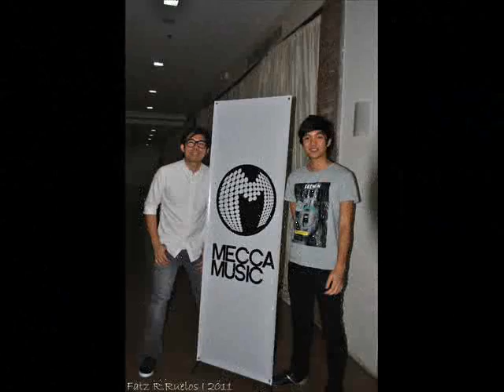Hey Daydreamer Acoustic Version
Lyrics:

Oh you could just pretend to be with her all day
Remember the feeling when you first held hands today
Imagine her in your favorite white dress
Smiling at you as if she thinks that you're the best
She tell you You and me, sitting on a tree,
K-I-S-S-I-N-G. You tell her
Baby hear me out will you marry me tonight
We're in this make believe reality
And baby it's just you and me

Coz when tonight she holds you tight
You wonder if this fantasy is right
Coz when reality comes to play
You realize you couldn't make her stay

Hey Daydreamer
You gotta be prepared to leave her in your fantasy
Coz when it's over, you gotta make sure
That it's you who'll be with her

Oh you could be her soldier, her knight in shining armor
I'm sure you wanna make her feel how much you love her
And you wish to God that she can see the world in your eyes
So she can realize that she's the girl in your mind
And you don't mind if you don't make it out alive
Coz you knew right from the start that she's such a boy killer
(I'm dying, I'm dying~yeah)

And I couldn't believe we're dreaming
I couldn't believe we're leaving this world
For one with more fantasy, just you and me
So that tonight we both can finally be